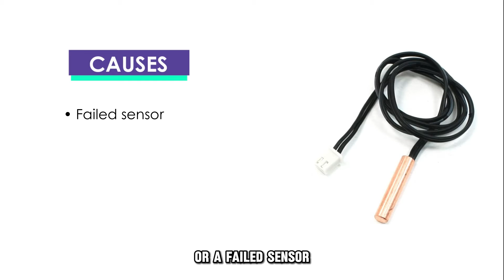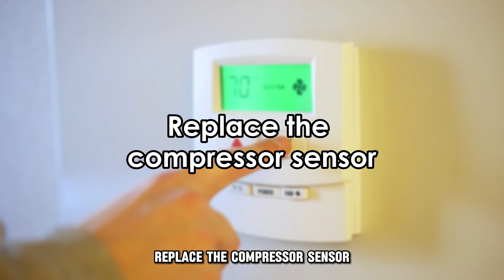GE Air Conditioner EP Error Code (What Does It Indicates? Here's The Best Solutions To Fix It!)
GE Air Conditioner EP Error Code (What Does It Indicates? Here's The Best Solutions To Fix It!). In this video tutorial I will show you how to fix GE Air Conditioner EP error code.

Error code EP indicates a problem with the main compressor sensor, which causes the air conditioner not to regulate effectively.
The following are some of the common causes of the error code:
• Bent coil
• Failed sensor

Now, let’s look at the best solutions to fix the error:
Inspect the sensor cable
• Locate the sensor, it is usually behind the evaporator coil
• Inspect the sensor for bends and looseness within the coils
• If any, gently lift the coil and straighten it, tighten the wires if necessary

Reset the Air Conditioner
• Cut off the main power supply to your Air conditioner
• Firmly press the reset button until you hear a beep
• Unplug the unit for one minute and plug it back in
• Power the unit back on and check if the error code has cleared

Replace the compressor sensor
In case of a faulty compressor sensor, you will have to reach out to a qualified technician, familiar with similar repairs and have it replaced.